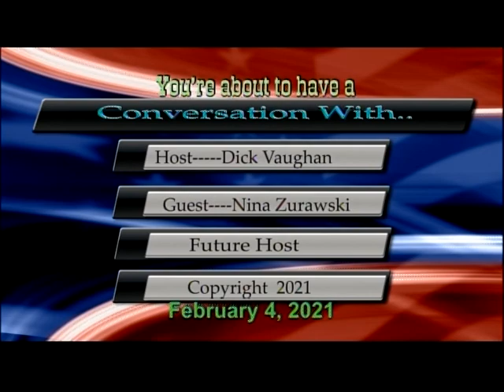Conversations With... Nina Zurawski February 4, 2021